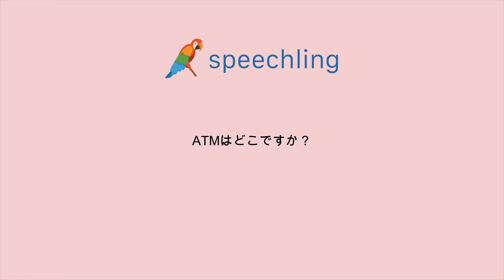英語で"ATMはどこですか？"の発音の仕方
男性コーチ
Where is an ATM?

ATMはどこですか？